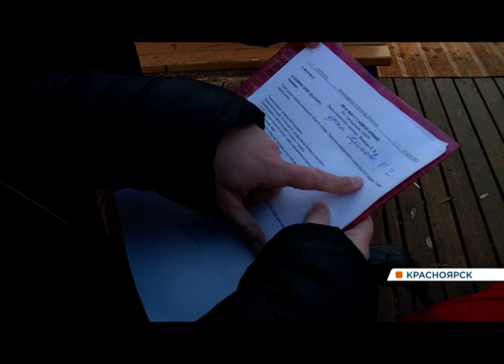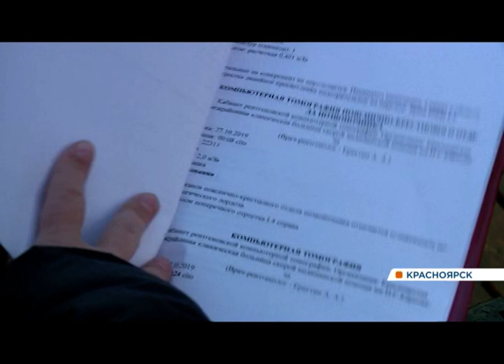В Красноярске подросток сломал позвонок на хоррор-квесте